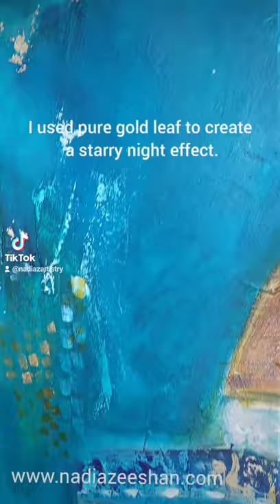Dome of the rock , Jerusalem painting by Nadia Zeeshan . Islamic Art